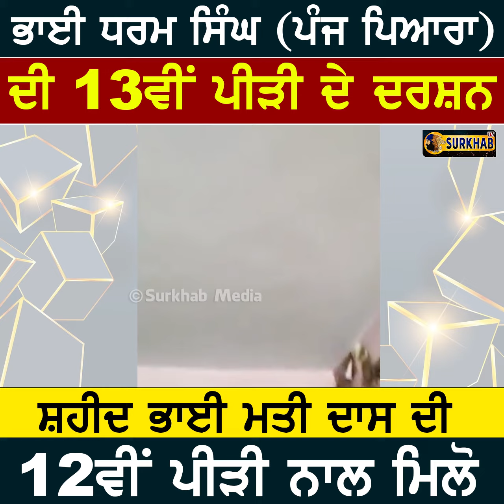ਭਾਈ ਧਰਮ ਸਿੰਘ ਦੀ 13ਵੀਂ ਪੀੜੀ | ਭਾਈ ਮਤੀ ਦਾਸ ਦੀ 12ਵੀਂ ਪੀੜੀ | Bhai Dharm Singh Panj Pyara | Bhai Mati Das